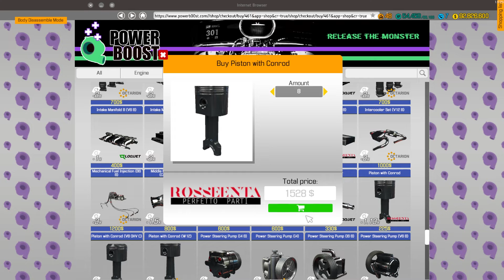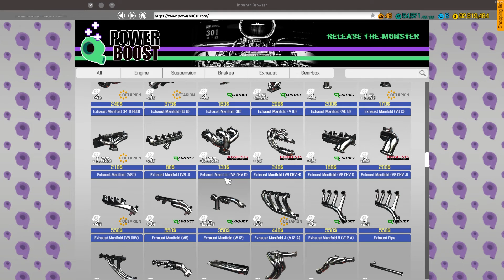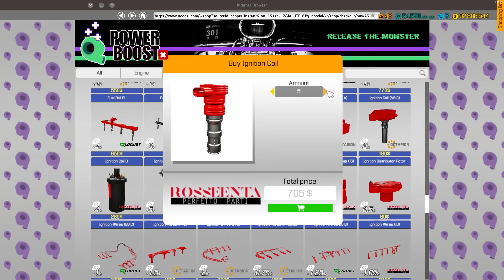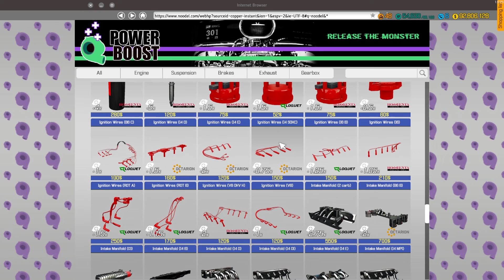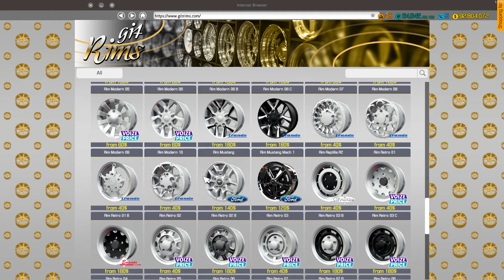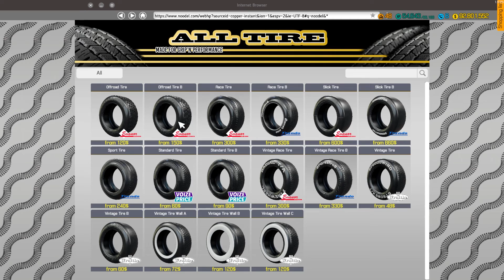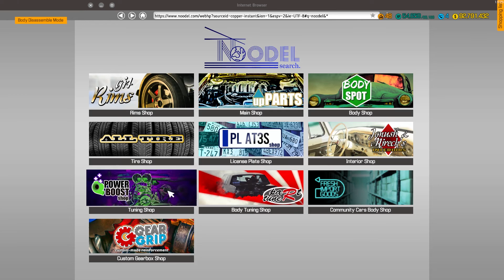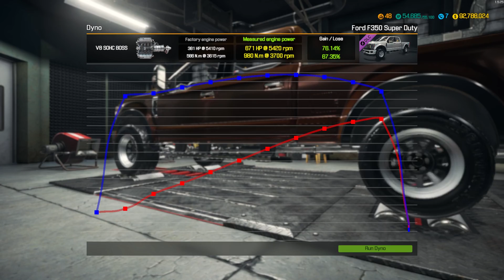Car Mechanic Simulator 2018 V8 Engine Upgrade+Exhaust Full System Ford F350 Super Duty 4×4 WD EP.6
Support Channel

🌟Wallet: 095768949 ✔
ธนาคาร : ไทยพาณิชย์
🌟เลขบัญชี: 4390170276 ✔

🌟 PC : Window 10
CPU : AMD FX 6350
GPU : GTX 1050TI 4GB
RAM: 16GB DDR3
SSD: 250 GB
HDD: 500 GB